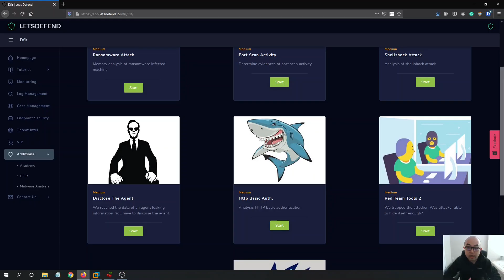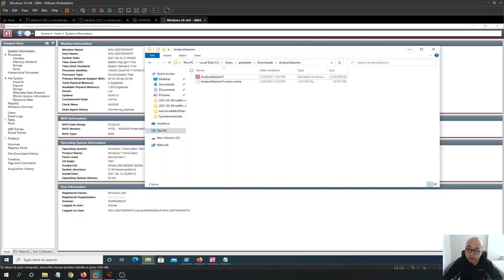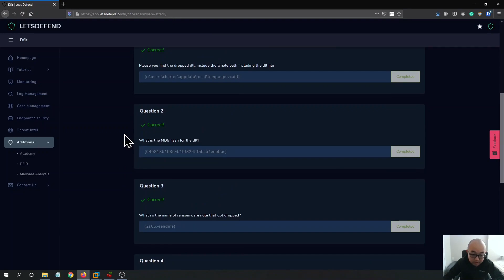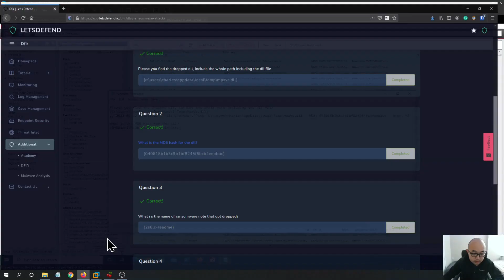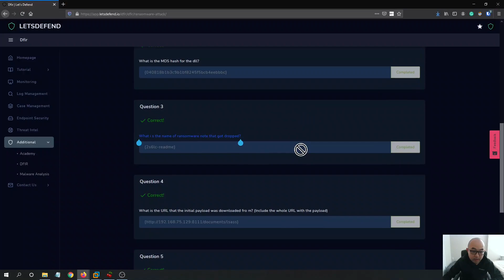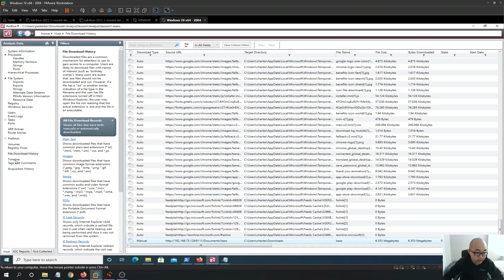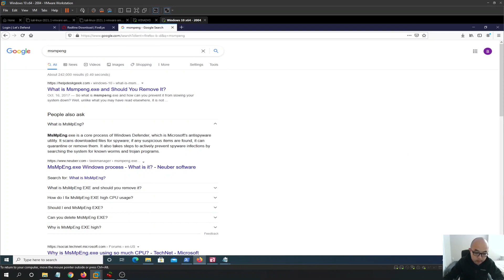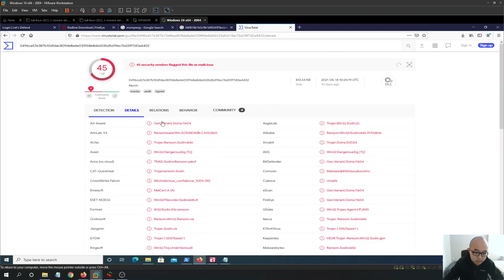Let's Defend Ransomware Attack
A Realistic Training platform designed for SOC analysts

80+ Investigation Cases

10+ Challenges

7+  Courses

Ransomware Attack Walk-through